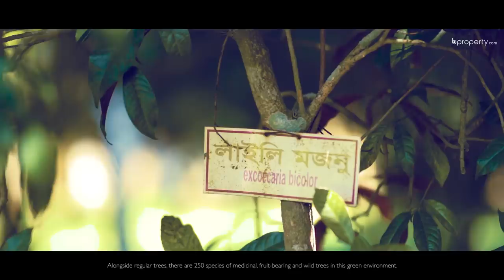Oli Goli | Nuhash Polli | Heart Touching World of Fantasy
নুহাশপ্ললী, যার প্রতি বাঁকেই রয়েছে গল্পের যাদুকর হুমায়ূন আহমেদের হাতের ছোঁয়া। সবুজ গাছের আচ্ছাদনে চমৎকার ভাস্কর্য আর লীলাবতী দিঘী মনে করিয়ে দেয় প্রিয় লেখকের সৃষ্ট চরিত্রগুলোকে। ট্রি হাউজ, বৃষ্টিবিলাস কিংবা ভূত বিলাস, নামের মতোই কাব্যিক এই বাগানবাড়ির প্রতিটি ঘর।

“অলিগলি”র এই পর্বে দেখুন হুমায়ূন আহমেদের স্মৃতি বিজড়িত নুহাশপল্লীর আদ্যোপান্ত।